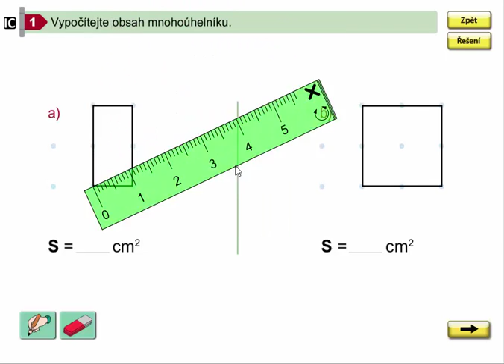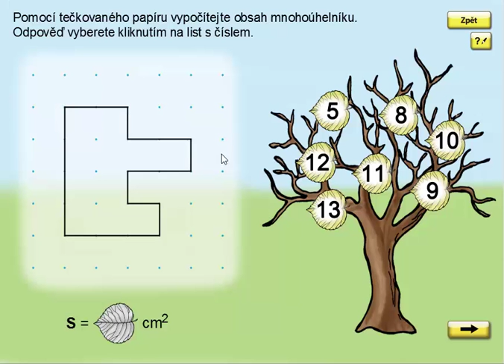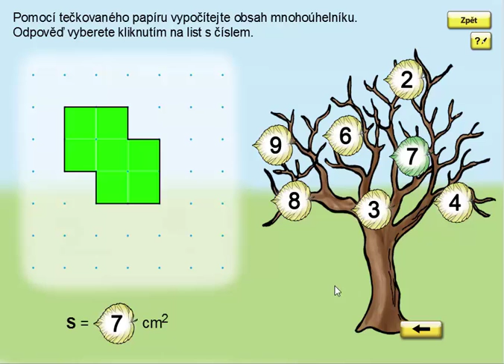Obsah mnohoúhelníku (pomocí tečkovaného papíru), Geometrie pro 4.ročník, str. 23, cv. 1